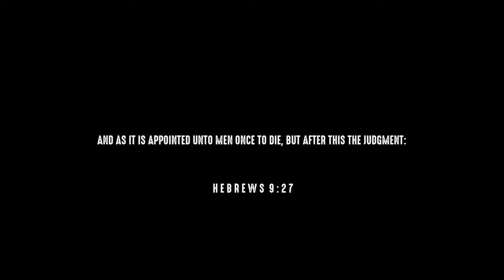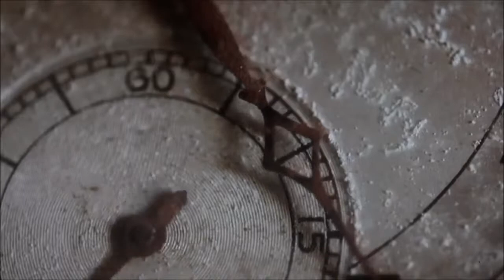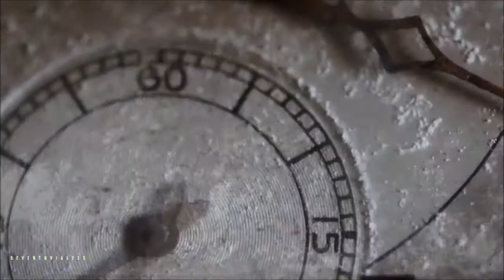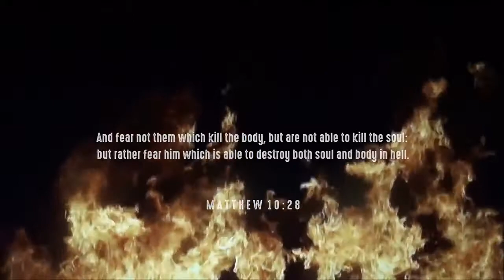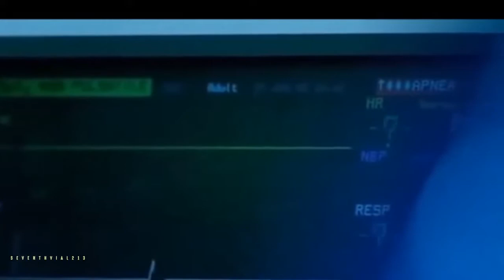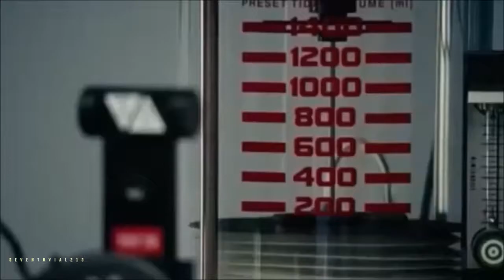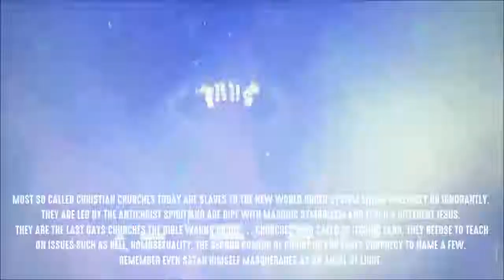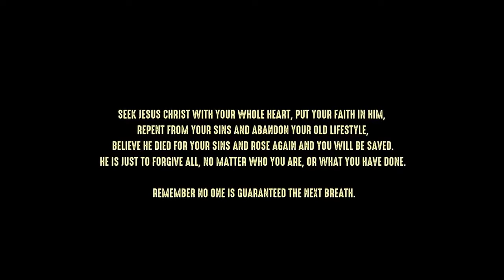A HEARTBEAT AWAY FROM ETERNITY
Repost from youtube channel: FIDOCKAVE213 - SEVENTHVIAL213 -

A HEARTBEAT AWAY FROM ETERNITY. Unless Jesus Christ returns soon Death is inevitable. All of humanity will face it at some stage, however death is not the end but merely the beginning. what actions you take now in this life will ultimately set your eternal future. Joshua 24:15 And if it seem evil unto you to serve the Lord, choose you this day whom ye will serve; whether the gods which your fathers served that were on the other side of the flood, or the gods of the Amorites, in whose land ye dwell: but as for me and my house, we will serve the Lord. CREDIT - PREACHER CHARLES LAWSON - TEMPLE BAPTIST CHURCH To be saved, seek Jesus Christ with your whole heart, believe in him in faith, that he is the only Son of God, that he came to earth in the flesh and died for the sins of humanity, and rose again. Seek him daily, repent of your sins and turn away from your old lifestyle and you will be saved.

Matthew 24:22
"And unless those days should be shortened, there should no flesh be saved.."

Matthew 10:28

"And fear not them which kill the body, but are not able to kill the soul: but rather fear him which is able to destroy both soul and body in hell."

John 3:16